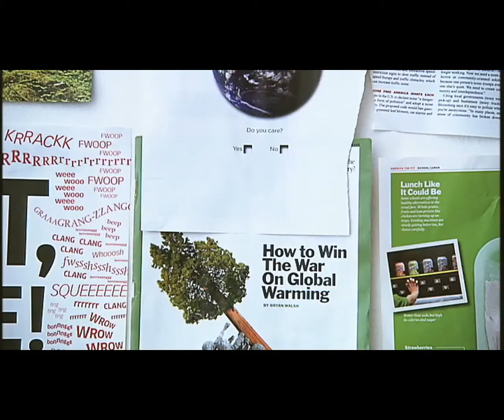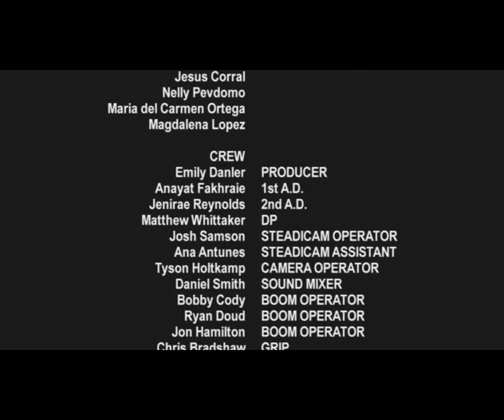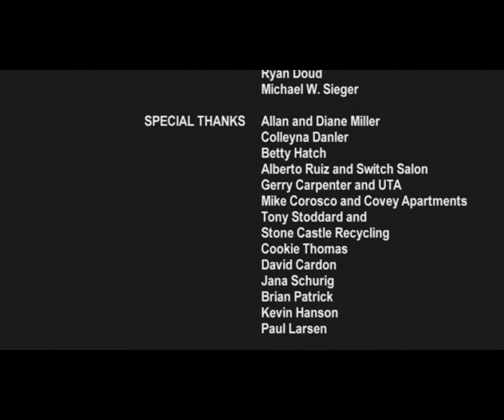Heels Over Head by Lonny Danler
Film by Lonny Danler